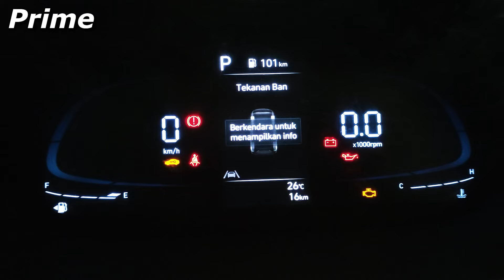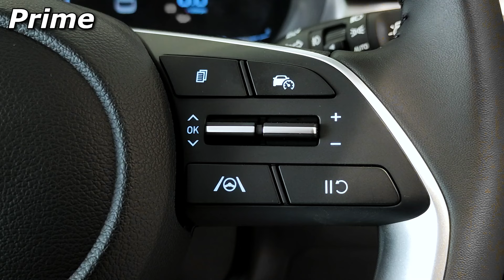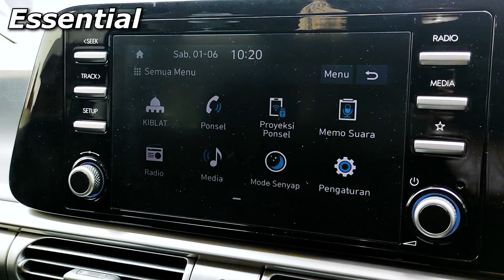KOMPARASI‼️ Hyundai Stargazer Prime VS Stargazer Essential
Kita sudah pernah review Hyundai Stargazer 2024 yang merupakan low MPV tercanggih untuk saat ini, untuk informasi harga Hyundai Stargazer 2024 bisa menghubungi :

Kontak Sales Hyundai:
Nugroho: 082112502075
WhatsApp Klik Link di Bawah :

Banyak dari kalian yang masih bingung tentang perbedaan 2 varian dari Hyundai Stargazer terbaru ini, bahkan setelah kita test drive hyundai stargazer 2024 ternyata rasanya sama saja hanya beda di beberapa fitur saja, makanya kita akan melakukan komparasi Hyundai Stargazer Prime 2024 dan Hyundai Stargazer Essential 2024. Mobil ini bersaing dengan beberapa brand yaitu seperti Toyota Avanza 2024, Xpander Ultimate 2024, Daihatsu Xenia 2024.

Kerjasama Endorsement hubungi :
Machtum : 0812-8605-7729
Klik Link WA di bawah :